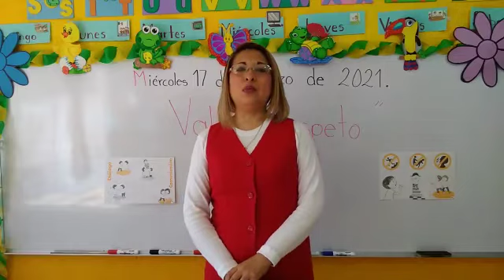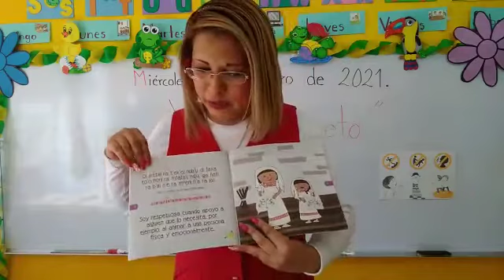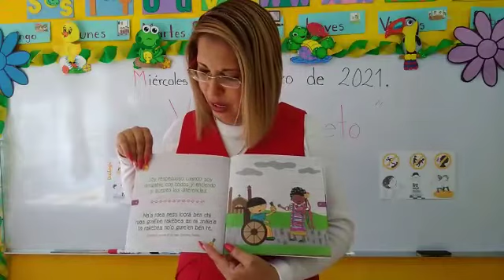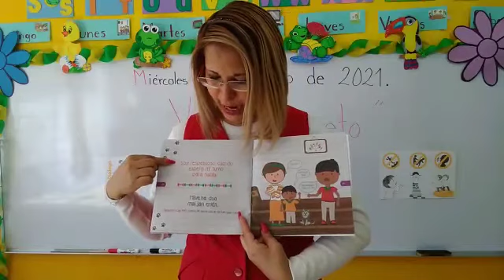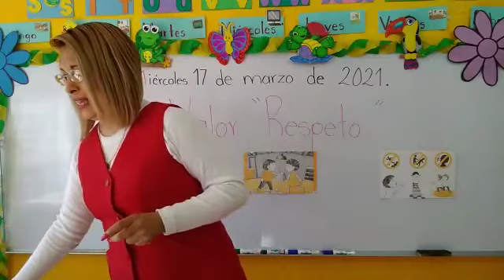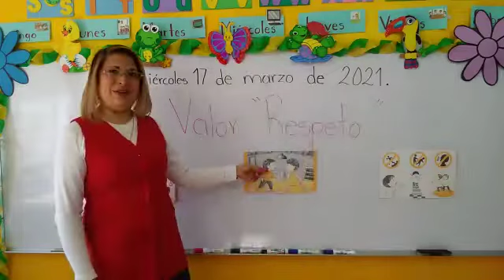Miércoles 17 de Marzo del 2021."Jardín de Niños Winnky".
Tema:"Valor Respeto".